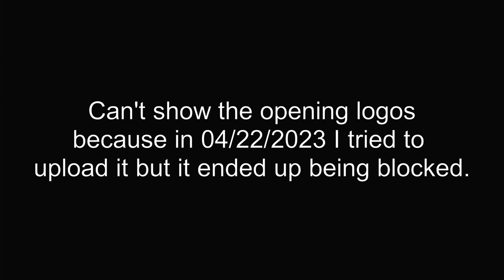Opening to Puss in Boot The Last Wish (2022) 2023 Blu-Ray